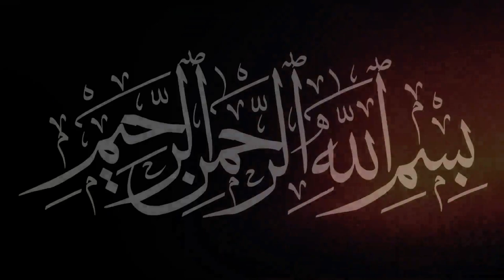Dunia men Dajjali sazishen. Crona our dajjal ka kia talluq he? Mufti Tariq Masood | Urdu | Hindi.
Sunday bayan and Friday bayan

"Mufti Tariq Masood" Mufti Tariq Masood Speeches"Ask Mufti Tariq Masood"